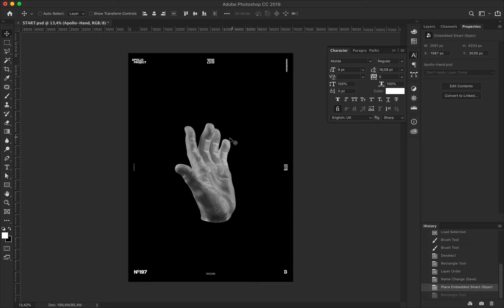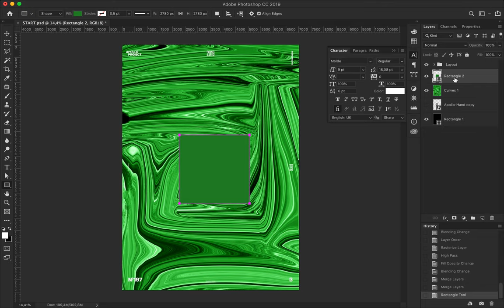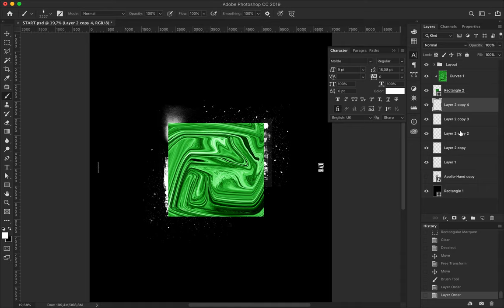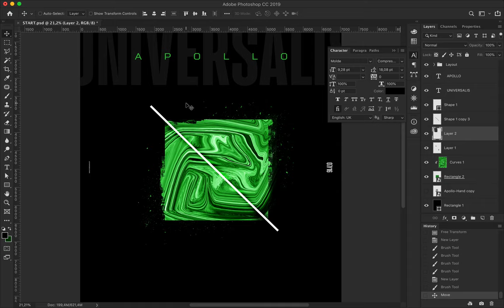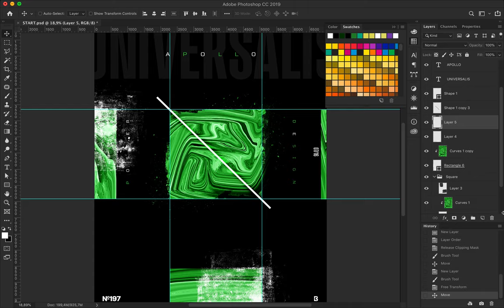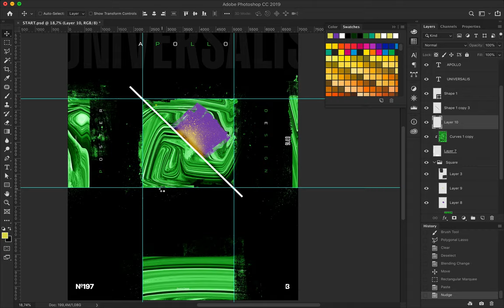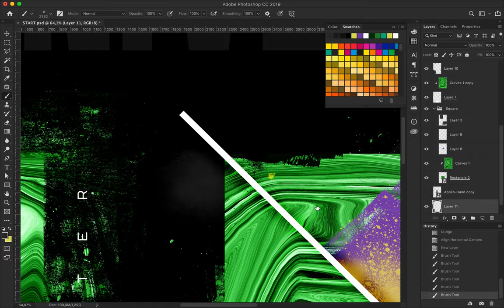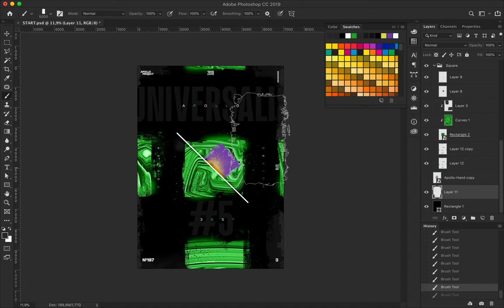Speed Art Poster #178 Universalis #5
Today I used a green square as the master element of my poster. I also played a lot with dust particles brushes. That's why it looks grunge!